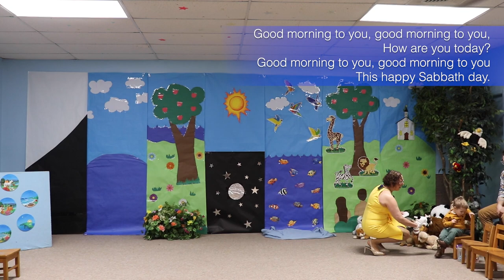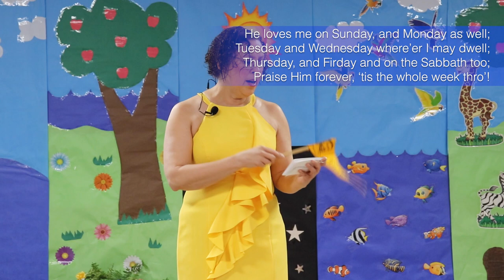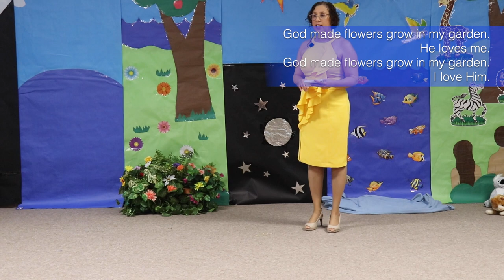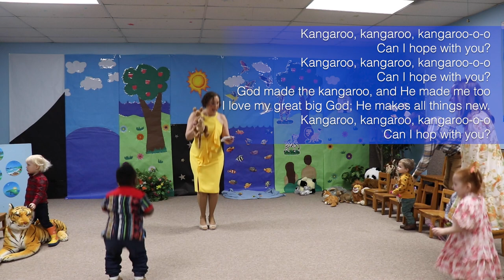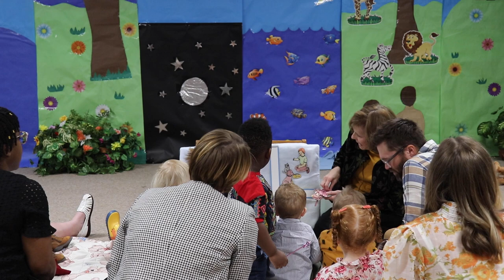Keene SDA Church Cradle Roll Sabbath School: Creation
Join us for the Creation story found in Genesis! Learn about each day and what God did to create our world.

The Story of Creation
Chapter 1 -- In the beginning, when God created the universe,[a] 2 the earth was formless and desolate. The raging ocean that covered everything was engulfed in total darkness, and the Spirit of God[b] was moving over the water. 3 Then God commanded, “Let there be light”—and light appeared. 4 God was pleased with what he saw. Then he separated the light from the darkness, 5 and he named the light “Day” and the darkness “Night.” Evening passed and morning came—that was the first day.

6-7 Then God commanded, “Let there be a dome to divide the water and to keep it in two separate places”—and it was done. So God made a dome, and it separated the water under it from the water above it. 8 He named the dome “Sky.” Evening passed and morning came—that was the second day.

9 Then God commanded, “Let the water below the sky come together in one place, so that the land will appear”—and it was done. 10 He named the land “Earth,” and the water which had come together he named “Sea.” And God was pleased with what he saw. 11 Then he commanded, “Let the earth produce all kinds of plants, those that bear grain and those that bear fruit”—and it was done. 12 So the earth produced all kinds of plants, and God was pleased with what he saw. 13 Evening passed and morning came—that was the third day.

14 Then God commanded, “Let lights appear in the sky to separate day from night and to show the time when days, years, and religious festivals[c] begin; 15 they will shine in the sky to give light to the earth”—and it was done. 16 So God made the two larger lights, the sun to rule over the day and the moon to rule over the night; he also made the stars. 17 He placed the lights in the sky to shine on the earth, 18 to rule over the day and the night, and to separate light from darkness. And God was pleased with what he saw. 19 Evening passed and morning came—that was the fourth day.

20 Then God commanded, “Let the water be filled with many kinds of living beings, and let the air be filled with birds.” 21 So God created the great sea monsters, all kinds of creatures that live in the water, and all kinds of birds. And God was pleased with what he saw. 22 He blessed them all and told the creatures that live in the water to reproduce and to fill the sea, and he told the birds to increase in number. 23 Evening passed and morning came—that was the fifth day.

24 Then God commanded, “Let the earth produce all kinds of animal life: domestic and wild, large and small”—and it was done. 25 So God made them all, and he was pleased with what he saw.

26 Then God said, “And now we will make human beings; they will be like us and resemble us. They will have power over the fish, the birds, and all animals, domestic and wild,[d] large and small.” 27 So God created human beings, making them to be like himself. He created them male and female, 28 blessed them, and said, “Have many children, so that your descendants will live all over the earth and bring it under their control. I am putting you in charge of the fish, the birds, and all the wild animals. 29 I have provided all kinds of grain and all kinds of fruit for you to eat; 30 but for all the wild animals and for all the birds I have provided grass and leafy plants for food”—and it was done. 31 God looked at everything he had made, and he was very pleased. Evening passed and morning came—that was the sixth day.

Chapter 2 -- And so the whole universe was completed. 2 By the seventh day God finished what he had been doing and stopped working. 3 He blessed the seventh day and set it apart as a special day, because by that day he had completed his creation[a] and stopped working. 4 And that is how the universe was created.